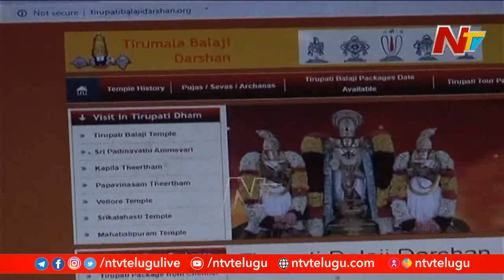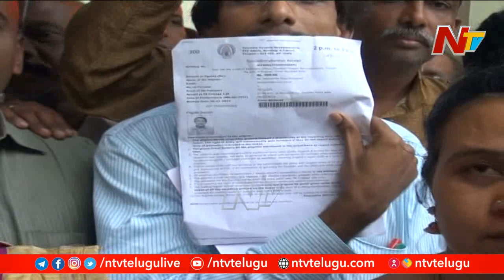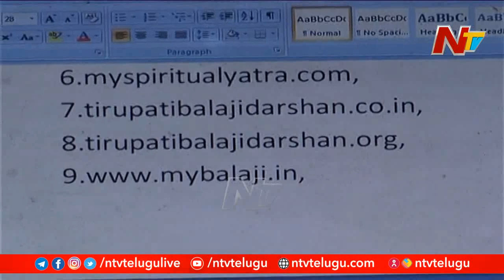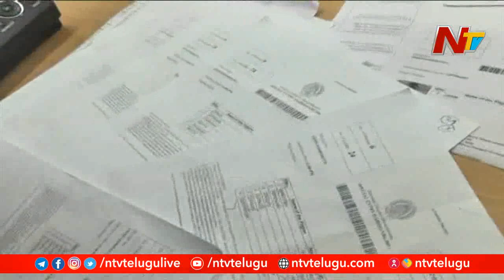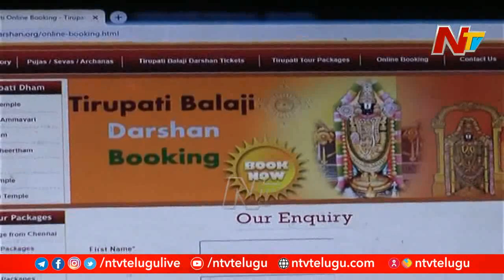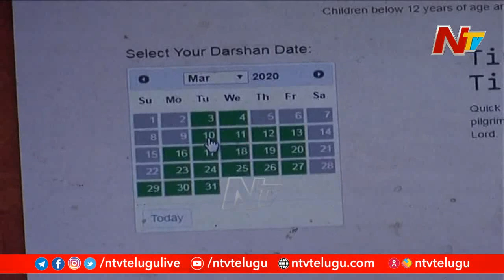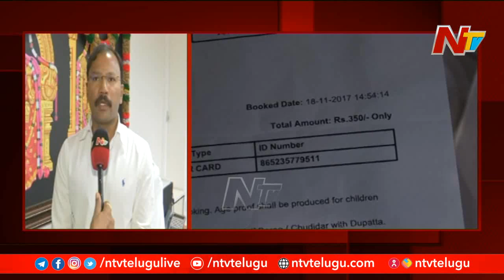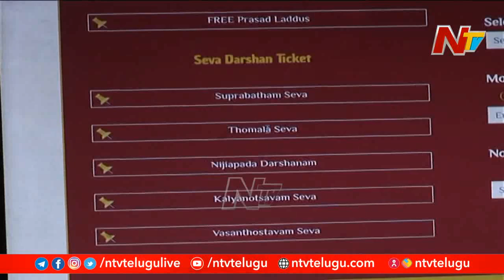టీటీడీకి తలనొప్పిగా మారిన నకిలీ వెబ్ సైట్లు | కోడెక్కకుండానే నిలువు దోపిడీ చేస్తున్న అక్రమార్కులు